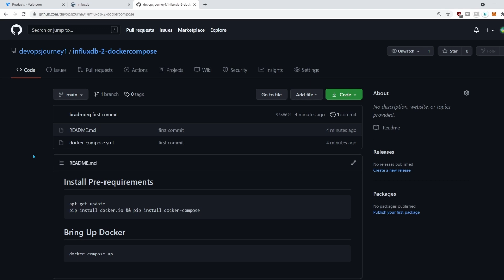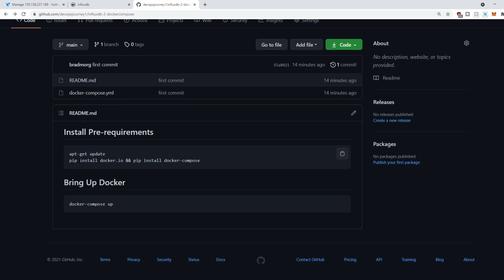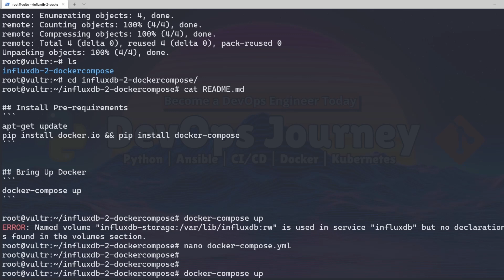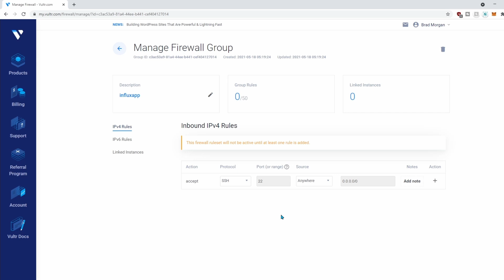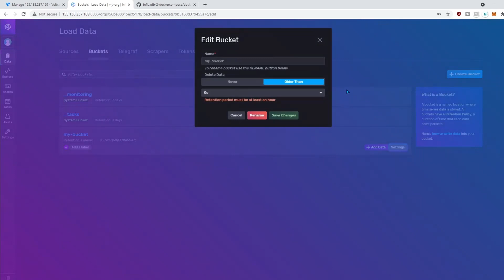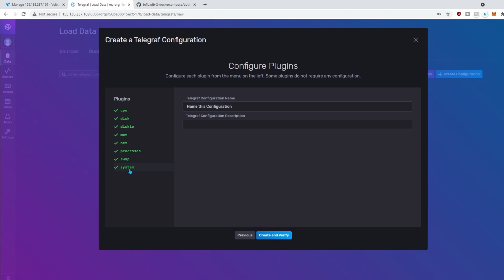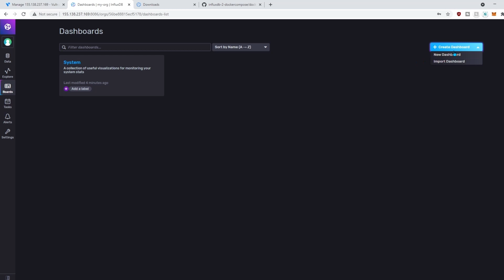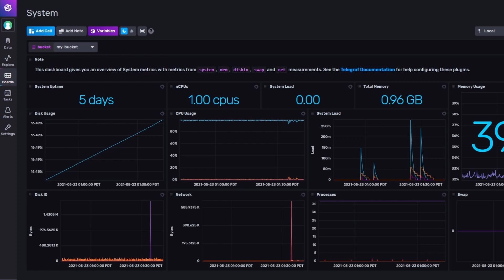InfluxDB 2.0 - Complete Guide to Getting Started with InfluxDB 2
Learn how to install and setup influxDB 2.0.  In this video I show you how to install influxDB and setup your first dashboard using influxDBs web GUI + Telegraf.  No Grafana required!

📘 Chapters:
0:00 Introduction
1:20 Server Setup (Skip this if you already have a server)
2:54 InfluxDB installation
9:05 Connecting to InfluxDB Web Interface
11:46 Creating our first Dashboard with InfluxDB + Telegraf